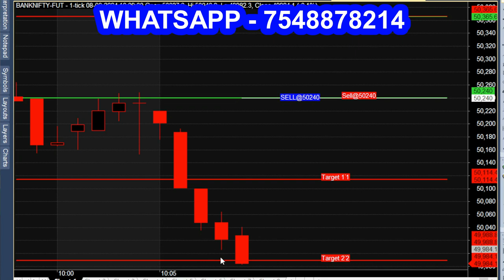OPTION Buy Sell Tips Indicator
how to do option trading?
options trading, option buying tips, stock option tips.
 intraday option tips, bank nifty options, nifty option, expert option, nifty50 option strategy, option tips.
 HNI option tips, options trading for beginners, live option tips, nifty option tips,
nifty 50 option tips, nifty 50 option tips, option buying, BANK NIFTY option tips, trading tips.
What is sureshot option tips? nse stock option tips, bank nifty option tips, selling put option tips.